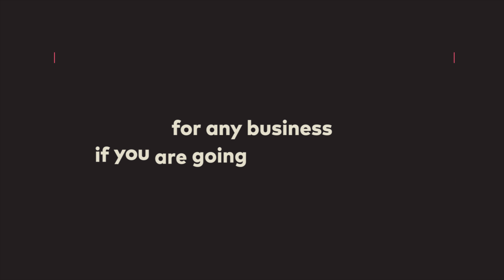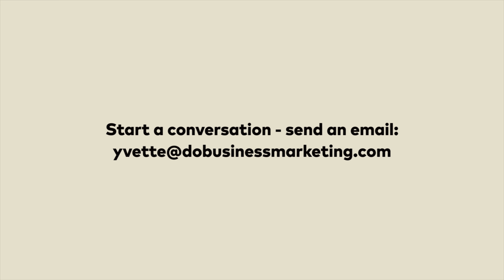Do Business Marketing client testimonial from Rupert McBain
Rupert McBain shares some insights and thoughts about working with video production and marketing consultancy company Do Business Marketing. If you need video assets like this for your company send an email to start a conversation.